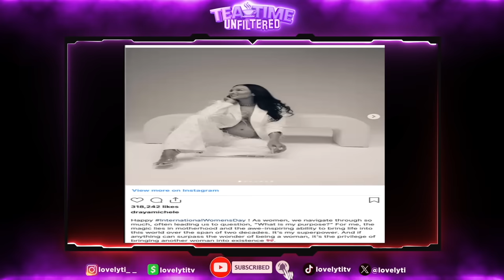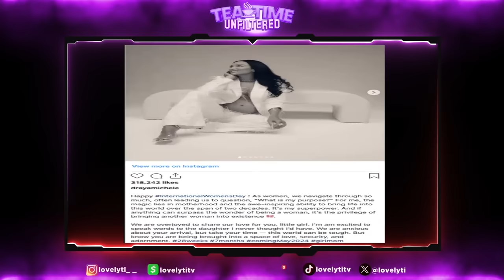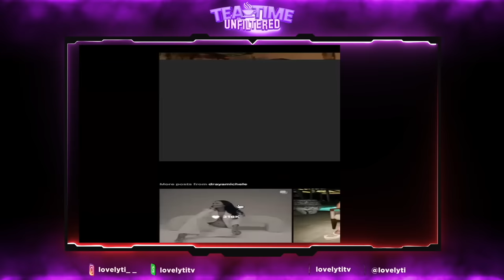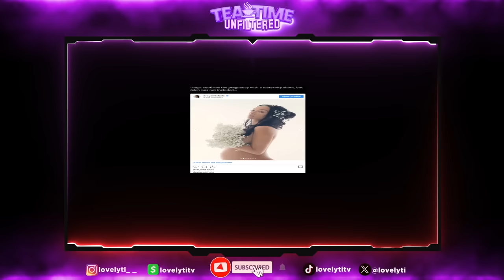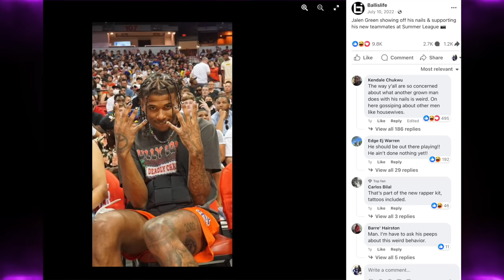Draya Reveals Pregnancy W/Jalen~Is Ryan Garcia OK?~Drake Bell abused+Taylor & Alfredo's hair drama